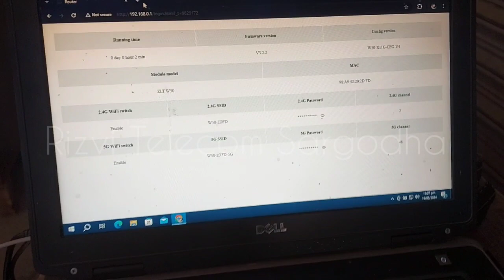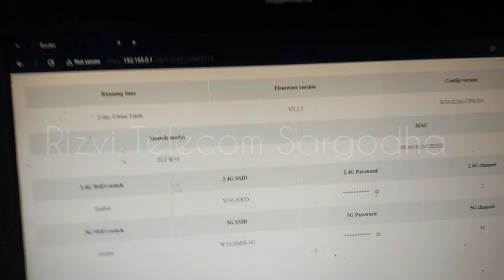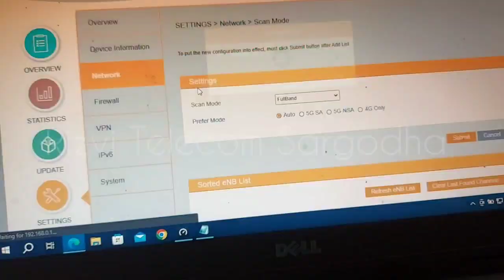Omantel Fiberhome 5G OWA500N Dispatched 🚚 To (Adan Habib)📍Sawabi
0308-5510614